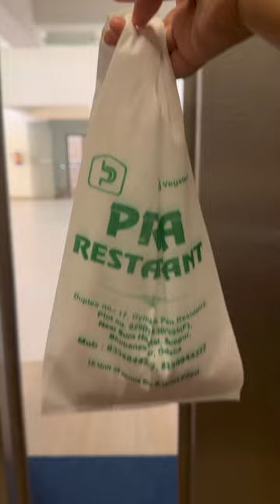Minivlog Day117,My canvas paintings